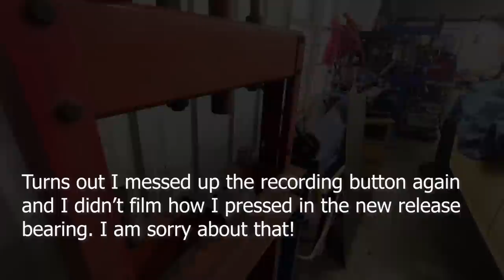1964 TR4 - Part 15 - Getting the engine ready to install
Even though we still do not have the head, we can now put the engine and transmission in the engine bay and finish the assembling there. There are a few things that we need to finish before we put the two together though.

If you like this channel you  can consider supporting it

If you wish to make a one time donation you can do so by sending a PayPal or E-transfer to:

The financial support to the channel doesn't buy you anything special. There is no such thing as early access or VIP content here as I don't want to take away from those who can't afford it. The financial support is your way of saying thank you if you feel like it and you can afford it. Just being here, watching, liking, sharing is also a big support and I appreciate it.